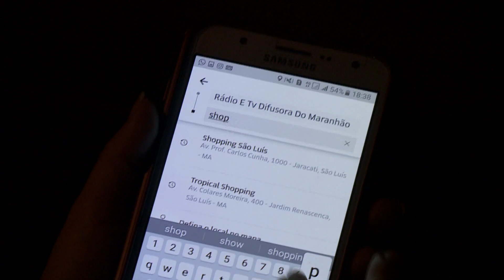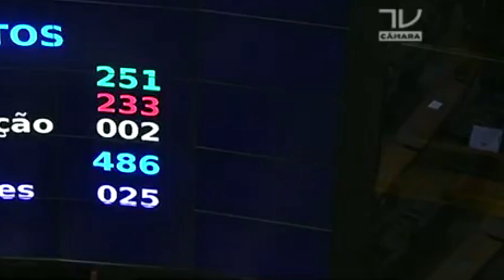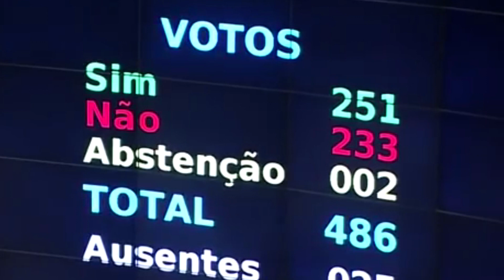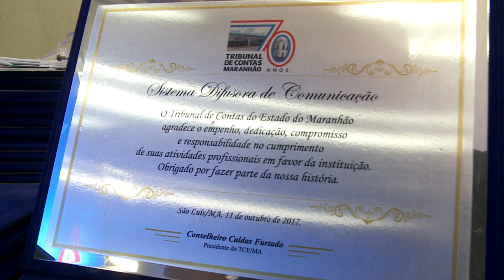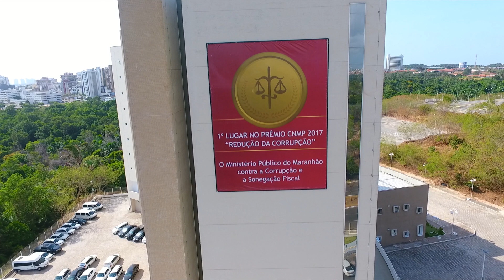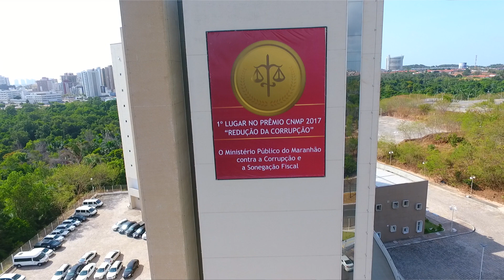(Bloco 2) Retrospectiva 2017: Confira os principais destaques do ano